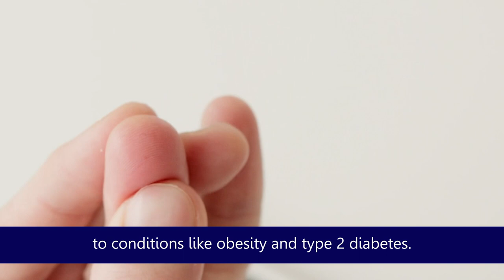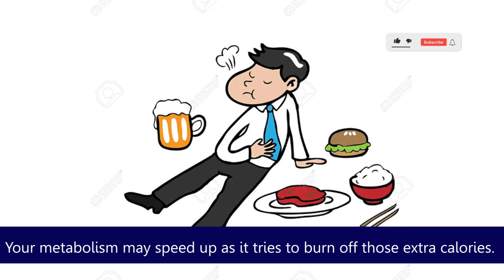What Happens When You Eat Too Much? | Effects & Symptoms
"Eating more calories than you expend will cause weight gain in the long term,"
"It can also cause your blood sugar to spike, especially if the larger meals are heavy in processed carbohydrates and sugar."

What are the long-term effects of overeating?

Also check:
Kidney disease: what are the early signs and how is it treated?